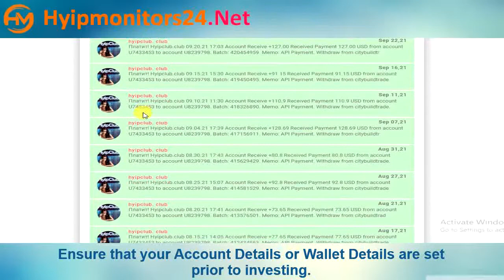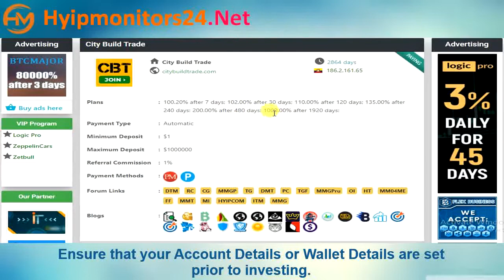citybuildtrade.com Paying or Scam Review Analysis